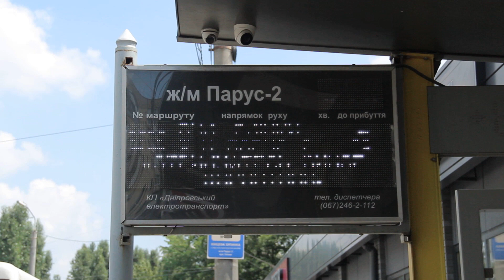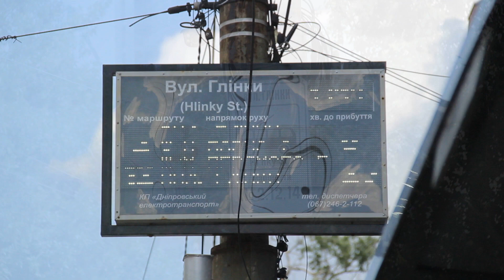Полная поездка на троллейбусе №2 - Днепр, 17.07.2021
Trolleybus route 2 full ride - Dnipro, 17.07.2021

В новой серии видеогида по троллейбусу Днепра, мы совершим поездку по маршруту №2 от ж/м Парус-2 до конечной на ул. Глинки. Большая часть маршрута пролегает через набережную вдоль Днепра.

Список остановок:

(будет добавлен позже)